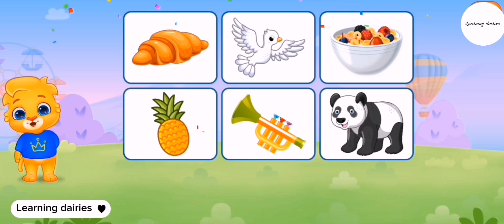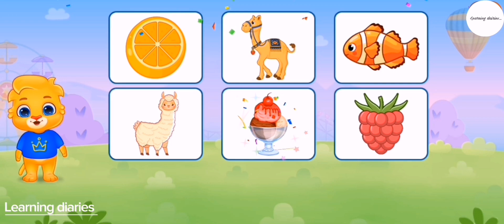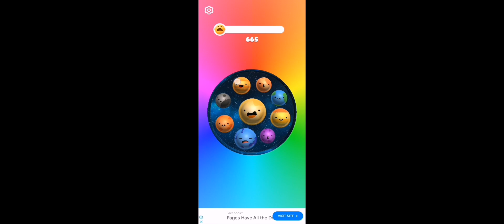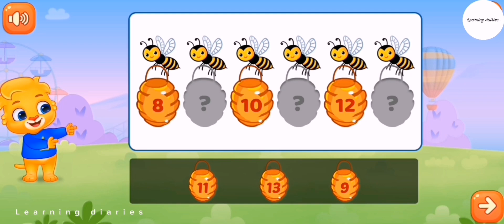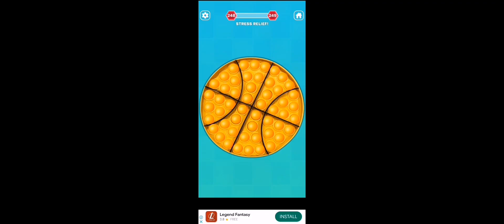learning videos for kids/1234/abcd/poems/mr rachers/for kids/completions